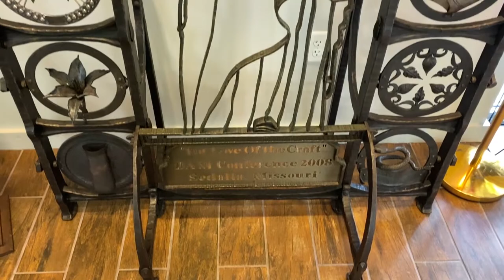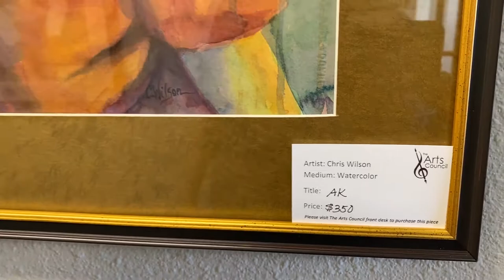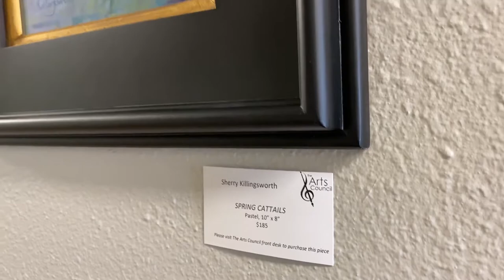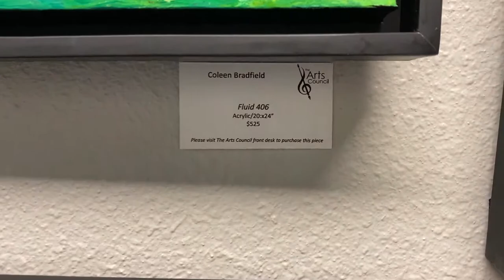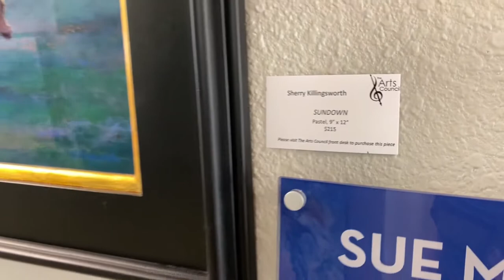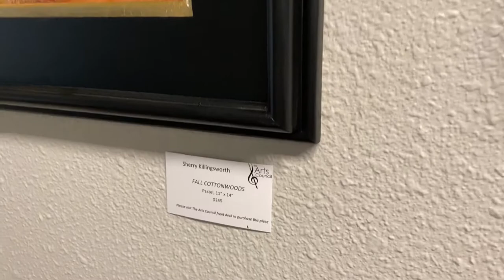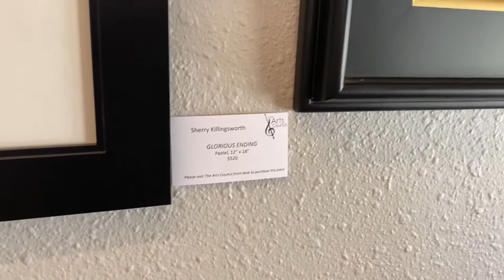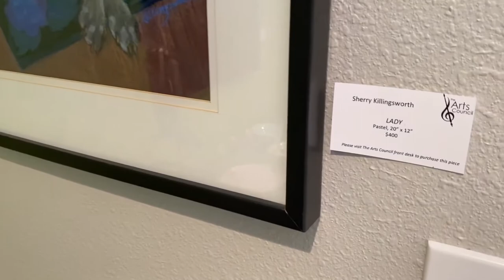The Arts Council Hallway Art Tour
In this video, we take you through our hallways and show you all of the amazing artwork we have around The Arts Council facility!

Check out the artwork in person.
The Arts Council of Brazos Valley
4180 Hwy 6 South

Our current operating hours:
Due to COVID-19, these hours are subject to change. Thank you for understanding.
Sunday-Monday: CLOSED
Tuesday-Friday: 10am - 5pm
Saturday: 1pm - 4pm